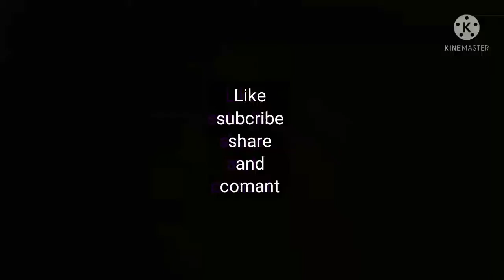Tasty chicken kofta recipe , 😋😋 , try ..